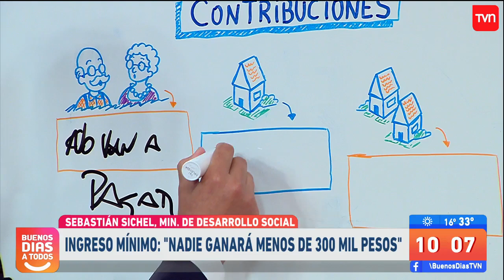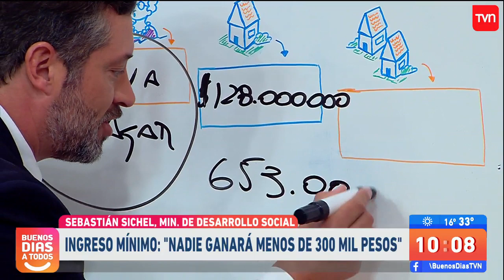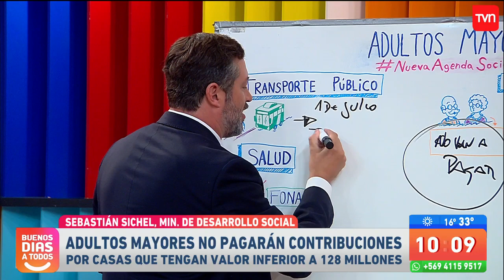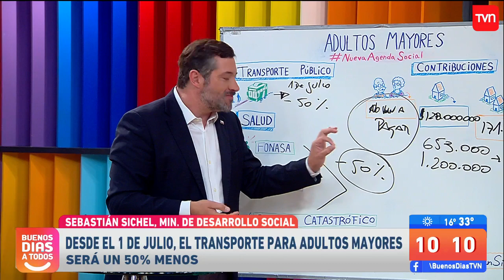Los beneficios que podrían alcanzar adultos mayores en contribuciones | Buenos días a todos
El ministro de Desarrollo Social y Familia, Sebastián Sichel, se refirió a la agenda social en términos de beneficios para los adultos mayores en Chile, ya que podrían estar libres del pago de contribuciones y recibir tarifas especiales en transporte.